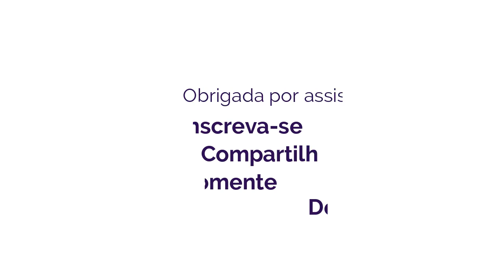TULIPA DE EVA Como fazer FLOR DE EVA | Dia das Mães | Lembrancinha de EVA Hellen Chagas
TULIPA DE EVA Como fazer FLOR DE EVA | Dia das Mães | Lembrancinha de EVA
Assista a Playlist Completa:

❤ Gostou? CURTA

MATERIAIS:
- EVA
- Tesoura

Licença
Saiba mais
Ouça músicas sem anúncios com o YouTube Premium
Música
Sunny Travel
Artista
Nico Staf
Álbum
Sunny Travel